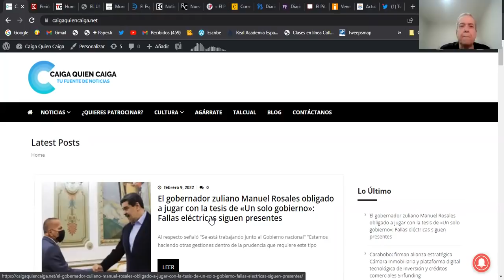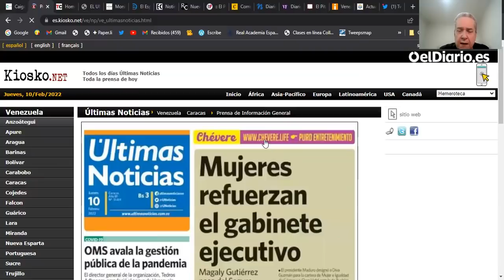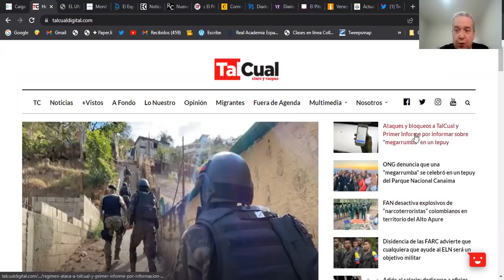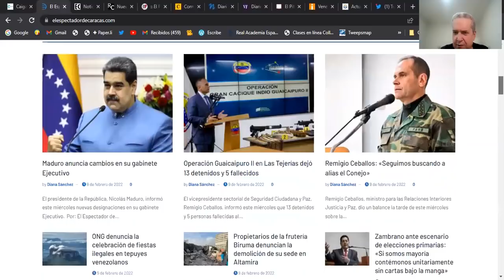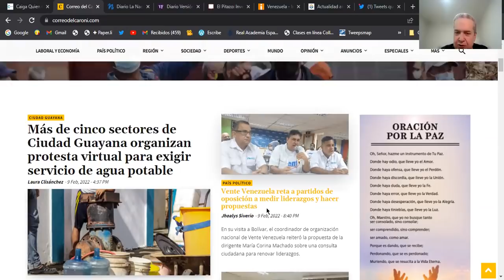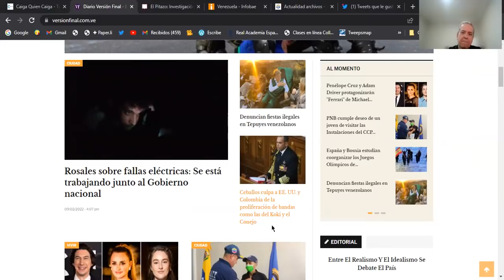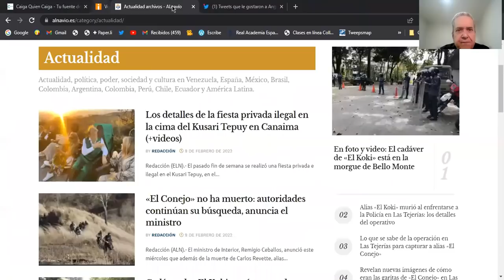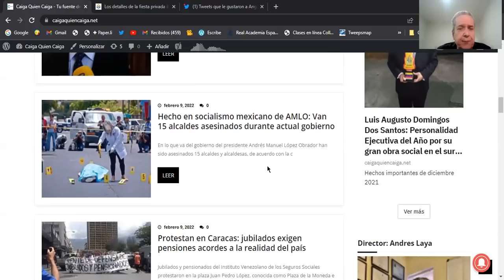Así amanece Venezuela| Febrero 10, 2022| Noticias de Venezuela| Angel Monagas| Factores de Poder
Así amanece Venezuela Caiga Quien Caiga